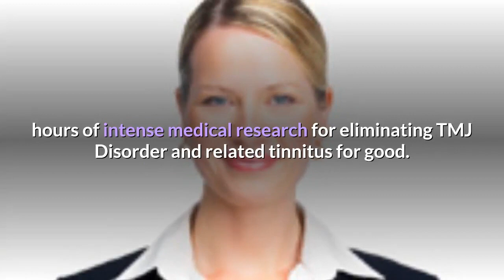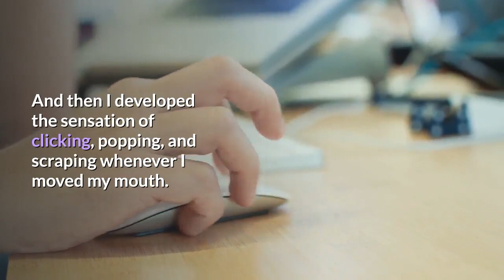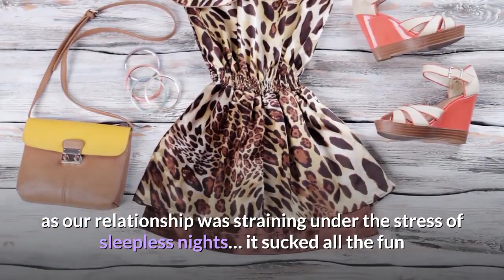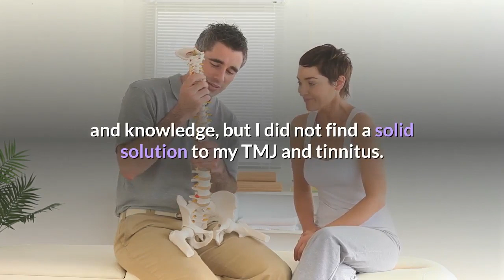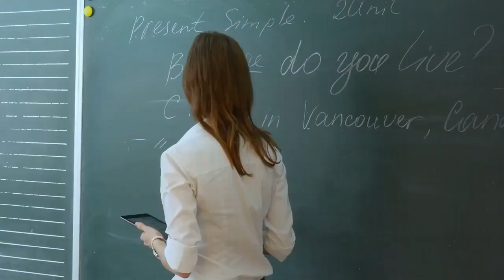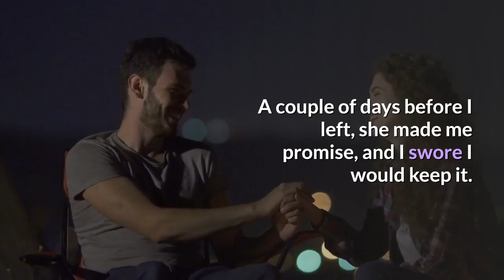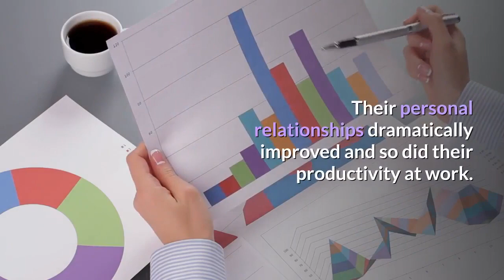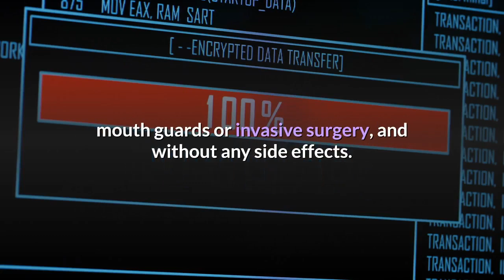How to quickly and permanently repair TMJ barriers within 7 days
Easy 3-Minute-A-Day Exercises Fix TMJ Disorders and Stop Related Tinnitus